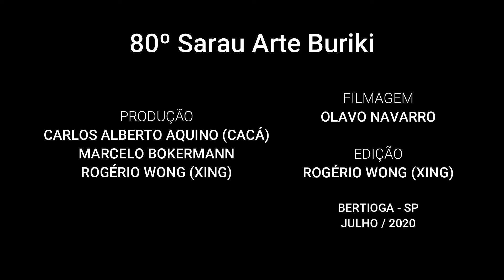Olavo Navarro - Chão de Estrelas - 80º Sarau Arte Buriki Julho/2020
Assine o canal, deixe algum comentário e acione as notificações "aquele sininho rsrsrs"

80º Sarau Arte Buriki,  realizado em Julho de 2020, pelos munícipes de Bertioga e convidad@s, desde 2012 estimula a cultura propondo encontros mensais com a apresentação de diversas linguagens artísticas.